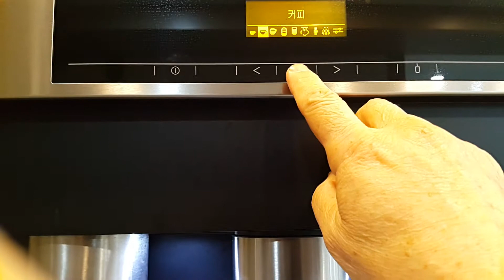밀레커피메이커 KM5060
밀레 커피메이커 KM5060

금방 눈이라도 내릴 것 같은 날씨, 손님 끊어진 가게에 아내와 마주 앉았다.
밀레 커피메이커 (KM5060)에서 풍기는 커피 향을 맡으며 행복을 맛본다.
커피향이 좋다.

눈이 오면 더 좋을 것 같은 오후 4시 ...